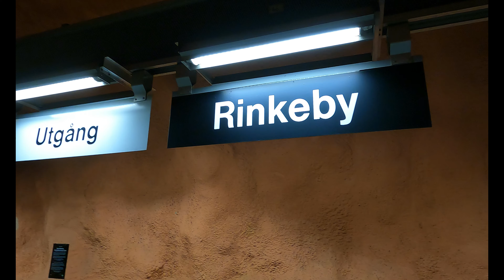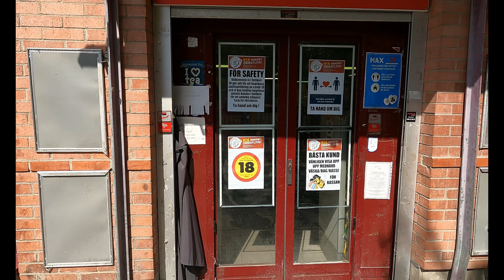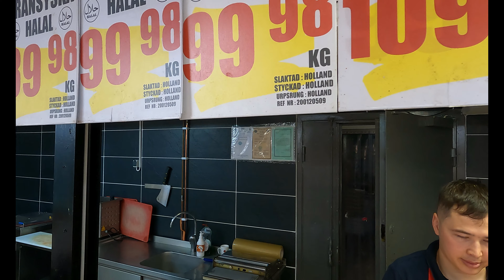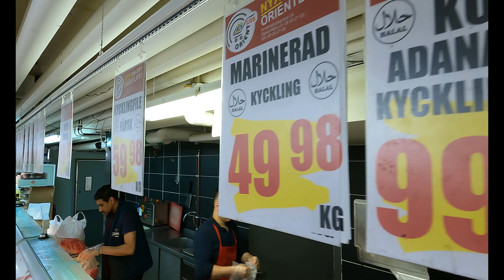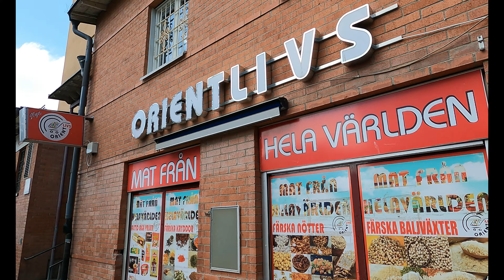Halal Chicken and Meat | Rinkeby | Stockholm | Sweden | Apna Europe | Indian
Halal Meat and Chicken 🐔 in Stockholm , Sweden.